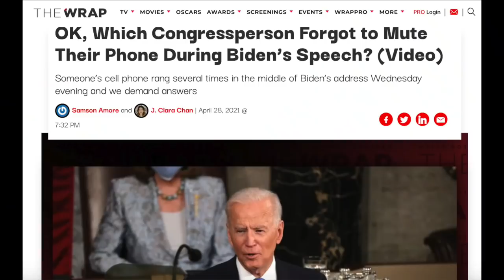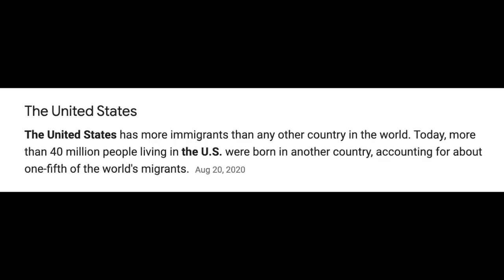Biden's Joint Session Address Interrupted by Phone Call (comedian K-von laughs)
What's this mush-mouth politician saying? Your guess is as good as mine. K-von breaks down the facts about immigration and so much more.